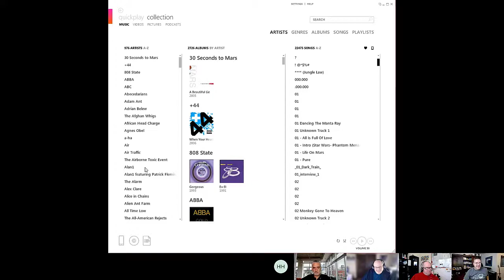Microsoft Community Office Hours - Episode 26 (September 14, 2020)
Microsoft MVPs and community experts AMA (Ask Me Anything) on Microsoft 365 and Microsoft Office tools and services. Recorded on September 14th, 2020.

Participating in this session's panel: Christian Buckley, MVP+RD (@buckleyplanet), Sean McDonough, MVP (@spmcdonough), Hal Hostetler, MVP (@TVWizard),  Eric Riz, MVP (@rizinsights), and Mike Nelson, MVP (@mikenelsonIO). In this episode, we covered the following topics:

Homework from last week: Praise in Microsoft Teams [1:33]
This week's t-shirt parade [8:17]
How do you manage domain name changes on SharePoint environments? MVP blog, Microsoft help [9:35]
Can I auto-save locally, or do I need to go through OneDrive? Microsoft help [16:26]
What happens when I move a page to a new site in SharePoint Online? Be sure to check out the SharePoint Migration Assessment Tool [19:01]
Sean recommends SharePoint Designer, much to the chagrin of the other panelists [20:09]
Mis-remembered history: Was Expression Web a spinoff of FrontPage, or did it already exist? [23:04]
“You are here to learn the subtle science and exact art of SharePoint migration." Severus Snape, paraphrased (which, for some reason, Christian called 'Snipe') [28:27]
Having trouble syncing iPhone and Outlook calendars [30:04]
Is it possible to detect anomalies across multiple fields that are not numeric within Sentinel? [33:38]
What are the best practices for 'owner' permissions in Teams? [38:07]
Is it possible to login to Office 365 with usernames rather than emails? [41:46]
Mike goes all primadonna and asks for each question to be presented on a single slide, like I'm his butler or something... [45:04]
Why is Windows 10 showing two identical accounts at login, and then not allow me to shut down my laptop? Hal says to run 'netplwiz' [47:06]
Mike recommends the "Logan's Run" approach to end user cleanup (or Death by Zamboni) [54:21]
Do we need Microsoft Lists when we can share an Excel file? [56:13]
Is there a way to share an Office 365 file for hours (more granular time limit)? [57:38]
Is Windows Media Center ever coming back? (How you can install it on Windows 10) [1:02:33]
What is happening with Microsoft whiteboard? Stuff is happening! [1:06:19]
Do I need to remove DMARC, DKIM, and SPF records before adding additional DNS records for Microsoft 365 Exchange? [1:08:45]
Can I recover and download the files attached to a group chat in Teams? A discussion on the governance rules around chat versus channel conversations [1:09:34]
In Teams, can I release an app for only one team, or is it all-or-nothing? Sean assigned homework posthumously [1:20:20]
Why is Windows 10 freezing randomly? [1:23:32]